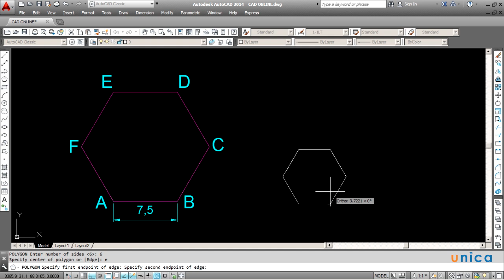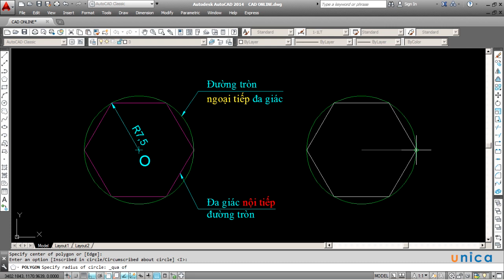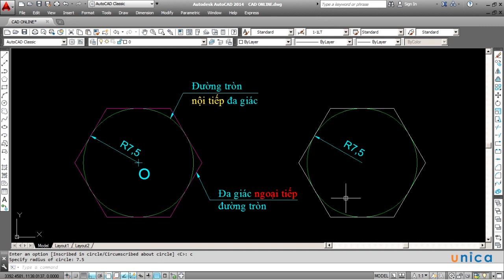Học Autocad - Vẽ đa giác đều trong Autocad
Hình đa giác đều là hình có 3 cạnh trở lên và bằng nhau. Chúng được nối với nhau và được gọi là hình đa giác.

Trong Autocad, nếu bạn muốn vẽ hình đa giác thì phải sử dụng lệnh Polygon.

Để tìm hiểu chi tiết về cách vẽ đa giác đều trong Autocad, mời bạn đọc tham khảo nội dung Video bài giảng sau trên Unica.

Ngoài ra, để trau dồi thêm các kiến thức liên quan đến học Autocad Online, bạn đọc có thể tham khảo nội dung Video bài giảng dưới đây: